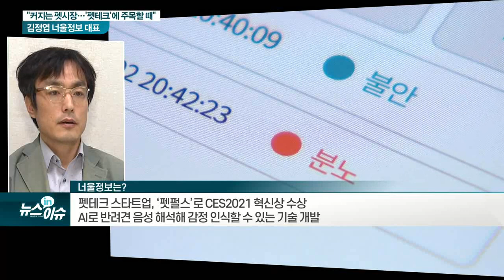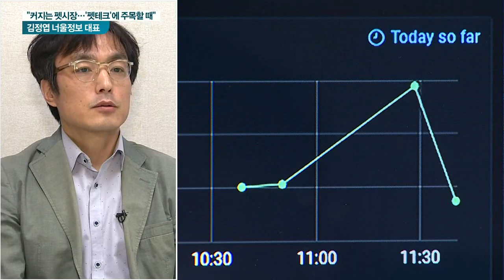김정엽 너울정보 대표 “커지는 펫시장… ‘펫테크’에 주목할 때”_현장IN이슈 (20210506)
Q. 현재 펫시장 규모는?
- 6조 규모 달해
- 1·2인 가구의 반려동물 양육 증가
- 반려동물을 가족·친구로 인식하는 트렌드 확산

Q. 우리나라 ‘펫테크 시장’의 현주소는?
- 맹아기인 펫테크 시장... ICT 강국인 한국이 유리

Q. 펫테크 시장의 성장 가능성은?
- 코로나19 이후 재택생활로 성장 가팔라
- 모바일 앱 서비스 기반 펫-플랫폼 사업 성장 예상

Q. 대기업도 펫테크 기술에 관심을 보인다?
- 스타트업이 키운 펫테크에 IT대기업들도 눈독

Q. 펫테크 투자전략 및 유의사항은?
- 단기간 수익 창출보다 첫 단추 잘 끼운 펫테크 기업들에 관심 높여야